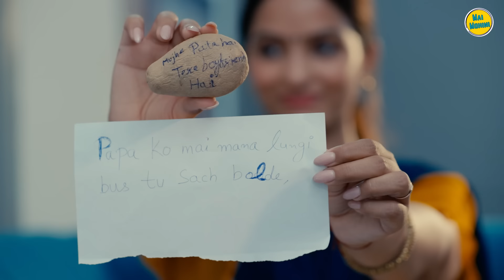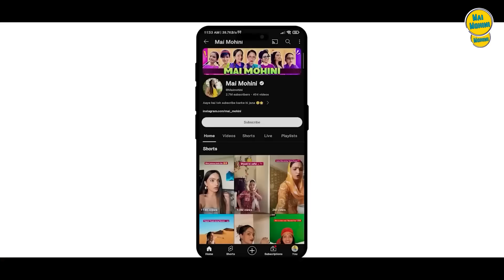Mummy Papa aur Love Marriage | Mai Mohini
In this video, we dive into the intricate dynamics of love marriages within Indian families. Join us as we explore the joys, challenges, and cultural nuances that come with convincing Indian parents to accept love marriages. From heartfelt stories to practical advice, we cover it all!

Cast : Mohini Varshney

Script By : Mohini Varshney, Vibhor
Direction By : Mohini Varshney
Screenplay By : Mohini Varshney
Dop : Neeraj Singh
Editor : Harbhajan
Thumbnail by : Shanu Jannat Production